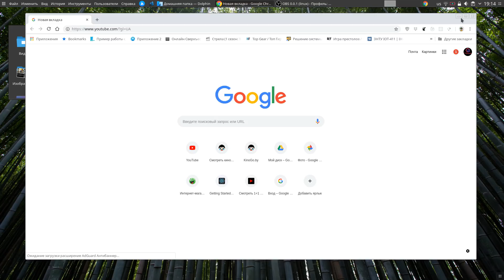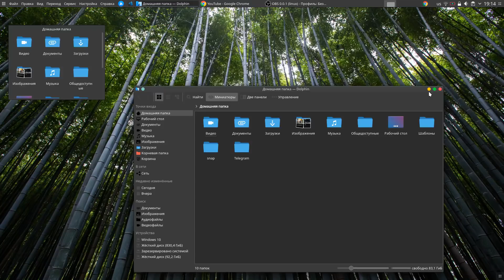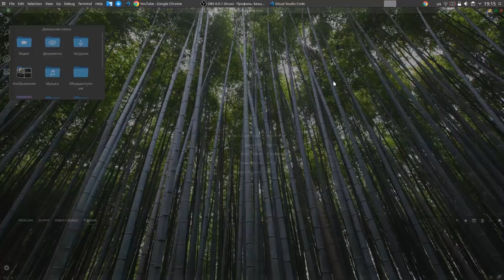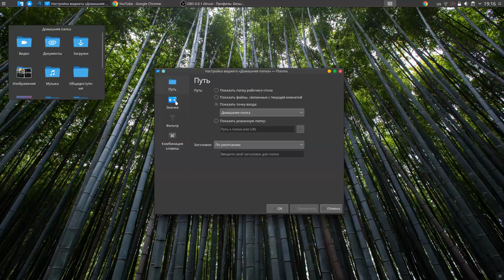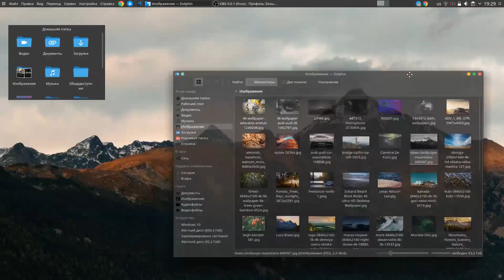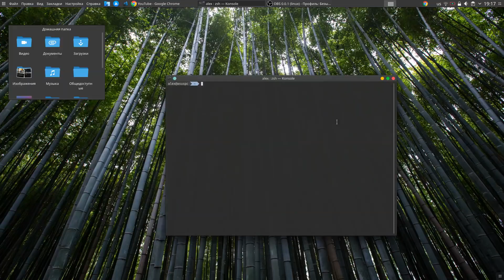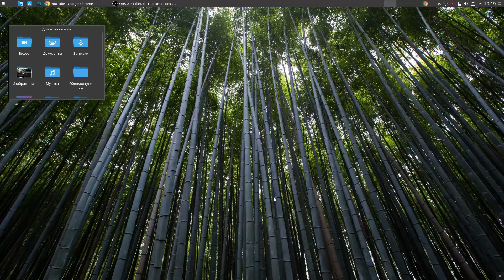KDE Neon на Ubuntu 18.04 LTS: Несколько фишек KDE которые я обожаю!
Всем привет!

Для JS Code создал отдельный канал в телеграмм кому интересно милости просим 😊

WebMoney
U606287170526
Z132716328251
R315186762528